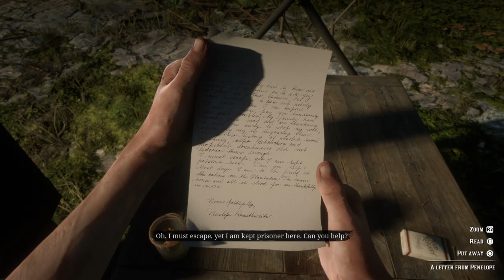Prettyboyjose's Live PS4 Broadcast